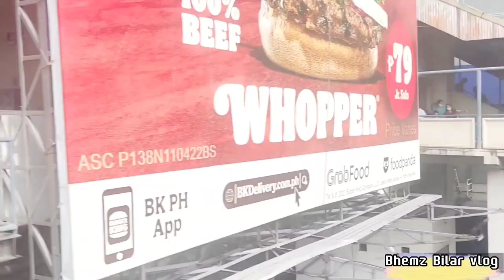Mandaluyong City l Frederick's Appartel